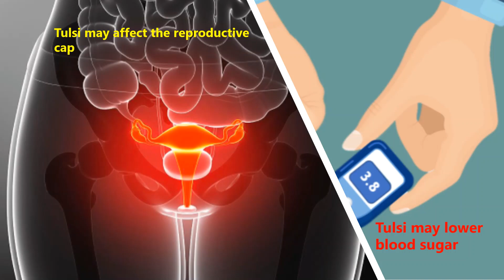Tulsi Leaf Uses | Tulsi Leaf Benefits | Basil Leaf Recipe | Basil Life Plant Random facts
FUN n FACT